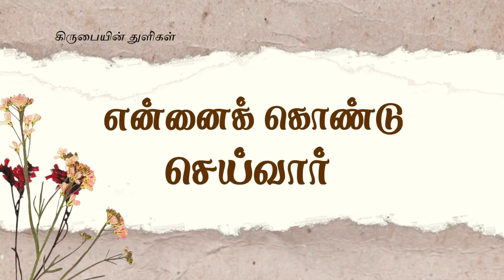என்னைக் கொண்டு செய்வார் - கிருபையின் துளிகள் 1786 (Drops Of Grace 1786)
Address :
Apostolic Fellowship Church,
12B/4, Thaikkapatti Street,
Near Jeyamadha Poultry Farm,
Srivilliputtur – 626125

Offerings can be sent to:

Bank           : State Bank of India
A/C Name : Ezra Venkatesh
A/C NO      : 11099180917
Branch       : Srivilliputtur
ifsc code   : SBIN0000921